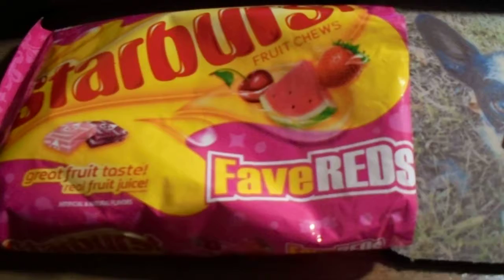jason on his Computer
jason on his  Computer on april 6 2017